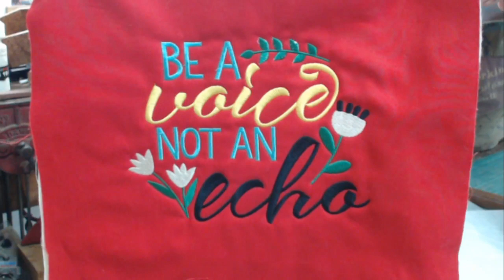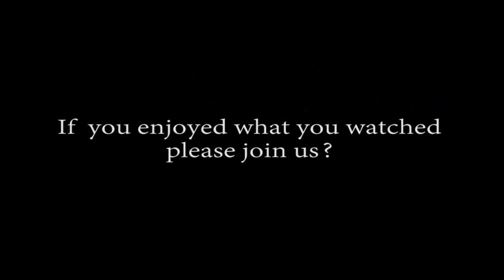(Day 12) , French Polishing, Lining Boxes and Hinge Fitting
Day 12 of Lock-down. Now catching up with the Box making program. At the stage of starting adding finishes. Never done French Polishing live before so hope it will be of some interest to you. Got to process the Cedar for the lining boards and clean up the remaining veneer strips then fit the  last of brass hinges. Questions answered and demonstrations can be requested. All live no outtakes and in real time. Plus all the usual chat and Q&A